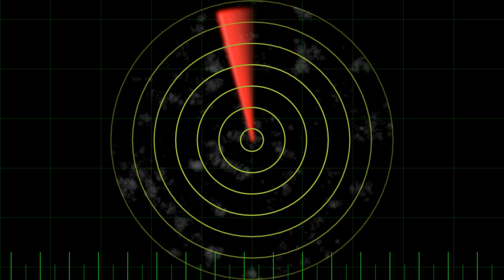Radar - Free HD Animation